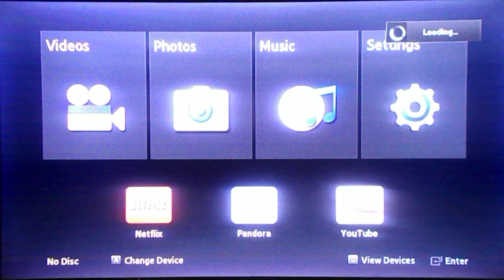Opening To Rush Hour 1998 DVD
Here Is The Opening Previews To The 1998 DVD of Rush Hour,And Here Are The Orders:
1.FBI Warning Screen
2.New Line Home Video Logo
3.DVD Menu
4.New Line Cinema Logo
That's All.